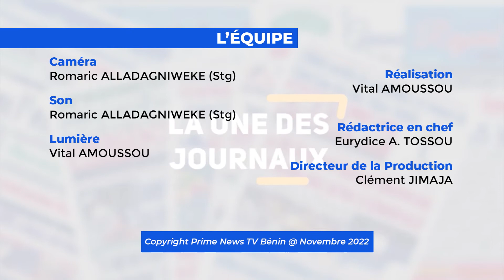UNE DES JOURNAUX DU 02 11 2022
Suivez le condensé de l'actualité de ce mercredi 02 novembre 2022 avec Alice SESSOU